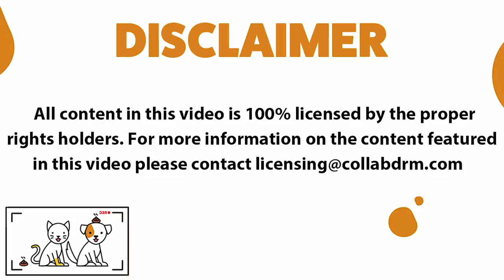Most Adorable Dogs And Cats Funny Pet Videos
funny cats
happy birthday funny gifs
funny animal
funny dogs
funny cartoon
funny monkey
funny dog pictures
funny horse
funny looking animals
funny goat
funny cat gifs
weird cats
funny dog faces
funny dog gifs
funny cows
christmas gifs funny
good morning gifs funny
funny named animals
funniest peppa pig
funny monkey pictures
weird looking cat
funny cats and dogs
funny pets
funny cartoon pictures
funny puppies
comedy wildlife photography awards
funny pig
funny llama
bored panda funny
funny donkey
funny kittens
youtube funny animals
funny animal gifs
funny frog
funny cat faces
funny panda
funny looking dogs
funny hamster
funny squirrel
silly cats
funny horse pictures
funny dinosaur
funny owl
youtube funny cats
funny animal faces
funny penguin
funny sheep
funny minecraft
funny rabbit
silly animals
funny giraffe
funny elephant
funny turtle
funny alpaca
funny gorilla
funny shark
funny sloth
funny fox
funny raccoon
silly dogs
funny goat pictures
funny snake
funny seal
funny cow pictures
funny camel
funny ducks
funny adult cartoons
funny llama pictures
funny looking fish
funny puppy pictures
youtube funny dogs
funny pig pictures
funny cat pictures with captions
funny rat
funny looking cats
funny baby animals
funny bears
funny tiger
funny deer
funny faces cartoon
kermit the frog funny
funny kitty
animals doing funny things
funny hedgehog
funny squirrel pictures
funny lizard
funny ostrich
funny kitten pictures
funny duck pictures
funny koala
funny cat sayings
funny bird pictures
funny bear pictures
funny gifs cartoon
funny racoon
cute funny animals
funny hippo
hilarious animals
funny otter
funny frog pictures
funny giraffe pictures
funny spirit animals
giraffe funny
funny animal pictures with captions
funny goose
funniest looking animals
funny deer pictures
funny dolphin
silly cat pictures
funny cat cartoons
silly animal pictures
funny owl pictures
funny dog cartoons
funny hamster pictures
funny moose
funny donkey pictures
funny beaver
funny shark pictures
funny fat cats
funny crab
funny gorilla pictures
funny camel pictures
funny boxer dogs
funny rooster
happy birthday funny cat
silly dog pictures
funny rat pictures
funny pet pictures
funny black cat
weird dog pictures
funny polar bear
funny turtle pictures
stupid looking dogs
kids funny cartoons
funny panda pictures
humor and animals
funny raccoon pictures
funny animal cartoons
funny ferret
funny monkey faces
weird cat faces
funny fat animals
funny ape
funny cute pictures
cute funny cats
flamingo funny
funny peppa pig pictures
funny lions
funny kissing
funny possum
orangutan funny
spider funny
dog captions funny
funny hybrid animals
funny halloween gifs
funny horse faces
funny looking monkey
talking animals bbc
funny friday gifs
animal crossing funny
funny monkey gifs
weird pictures of cats
love gifs funny
cute cow baby
funny cat and dog pictures
funny horse gifs
funny smiling dog
christmas funny cartoons
cute pigs cartoon
funny christmas cats
funny santa gifs
cute gifs animals
funny merry christmas gifs
funny good night gifs
good night gifs funny
bat funny
merry christmas gifs funny
funny turkey gifs
happy easter gifs funny
chicken funny pictures
hi gifs funny
smiling funny
the planet's funniest animals
comedy wildlife photography
comedy wildlife photography awards 2019
funny talking animals
comedy wildlife photography awards 2018
cat humor
cute funny
dog humor
funny dog vines
hilarious cats
comedy wildlife
funny cute
funny cat captions
funny monkey pictures with captions
cute and funny animals
funny crocodile
racoon funny
funny steam profile pictures
funny zebra
funny dog pictures with words
funny pictures of animals laughing
funny bunny pictures
funny unicorn pictures
funny sexy cartoons
cats being funny
funny creatures
dogs being funny
cat walking funny
funny rabbit pictures
funniest animal pictures
funny dog pictures with captions
bbc funny talking animals
silly kittens
funny animal clips
funny sheep pictures
funny cartoon fish
very funny cartoon
hilarious dogs
funny pets 2
funny elephant pictures
funny pictures of animals doing funny things
funny animal pictures with words
funny wild animals
funny talking dog
funny my little pony
the comedy wildlife photography awards
animals do the funniest things
reddit funny animals
funny walrus
funny fox pictures
funny pony
funny whale
funny alligator
funny dancing dog
funniest animals in the world
funny lion king
bbc funny animals
really funny dog pictures
funny animals life
funny alpaca pictures
very funny animals
hilarious animal pictures
reddit funny cats
funny chicken cartoon
funny seal pictures
funny moose pictures
bugs bunny funny
funny wild animal pictures
funny animal comics
funniest looking dogs
funny snail
dogs making funny faces
funny dog clips
funny lion pictures
comedy wildlife awards
funny lemur
funny penguin pictures
funny animal pictures with sayings
funny furry